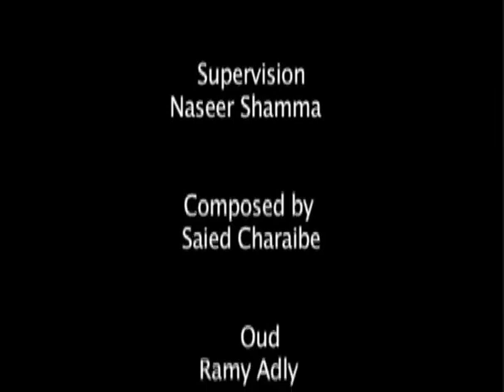Oud Instrument- Said Chraibi - Nozha -Oud Ramy Adly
Oud products and services